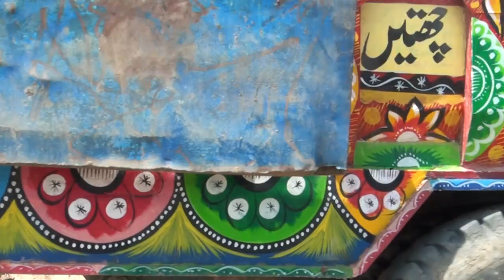Massey Ferguson 385 loaded Trolley in Bakt Loading And Operator View 2024 4k Video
Nasir 4k Movies